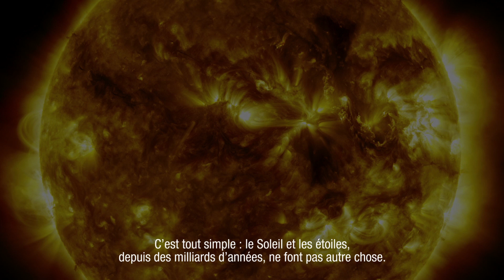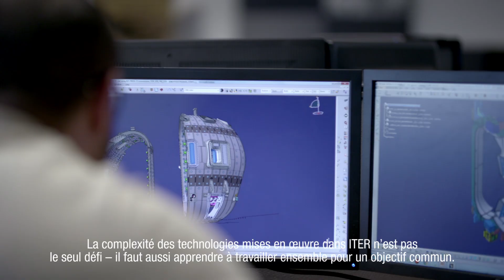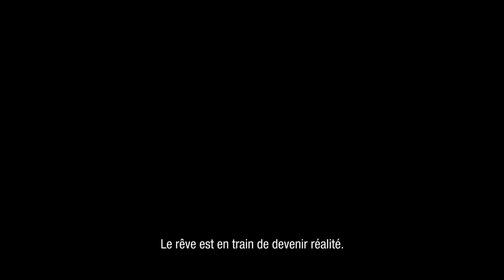The principle is simple (sous-titres en français)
En quatre minutes, vous comprendrez les enjeux du programme ITER. (Vidéo en anglais, sous-titrée en français.)